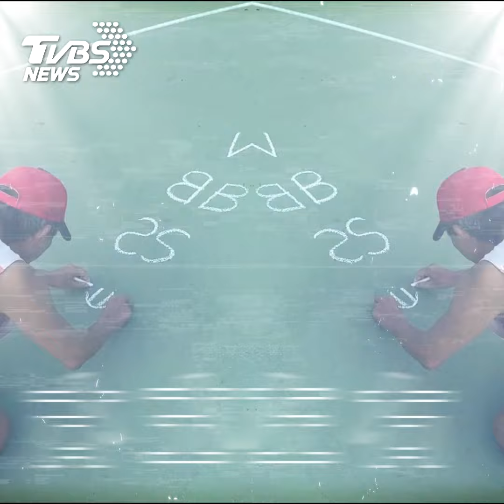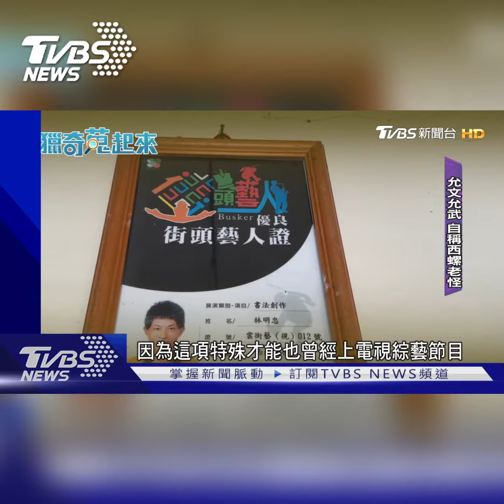西螺老怪「反著來」！ 雙手鏡面字、倒騎2輪｜TVBS新聞